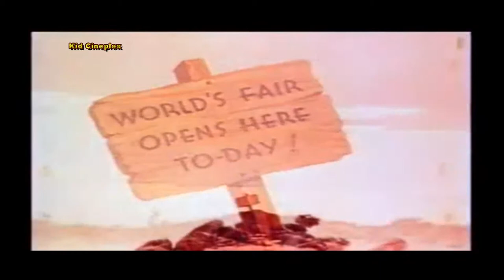All's Fair at the Fair 1938 II Dave Fleischer II Myron Waldman II II Margie Hines II Jack Mercer II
IIIIIIIIIII  Alls Fair At The Fair 1938 IIIIIIIIIIIIIIIIIIIIIIIIIIII
Directors: Dave FleischerMyron Waldman(animation director)
Stars: Margie Hines(voice) II Jack Mercer(voice)
IIIIIIIIIIIIIIIIIIIIIIIIIIIIIIIIIIIIIIIIIIIIIIIIIIIIIIIIIIIIIIIIIIIIIIIIIIIIIIIIIII
Genres II Animation II Short II Comedy II